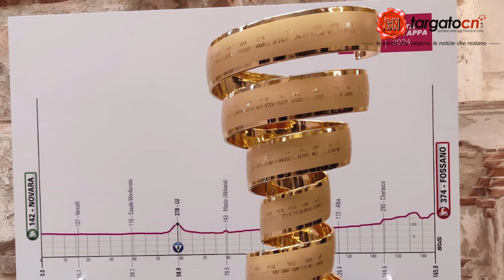A Fossano il Trofeo Senza Fine del Giro d'Italia